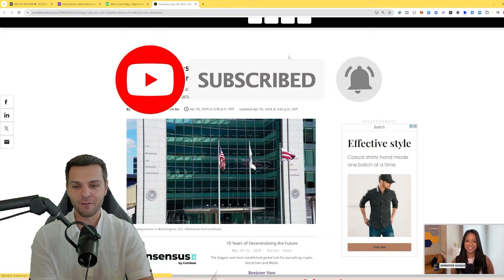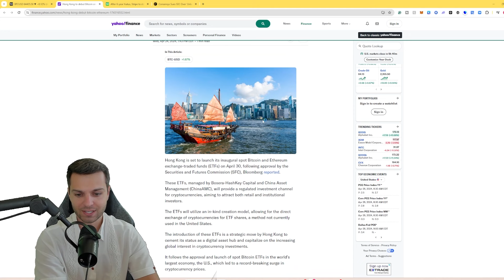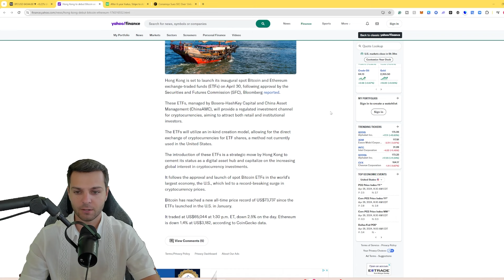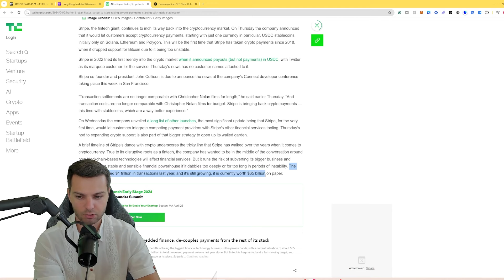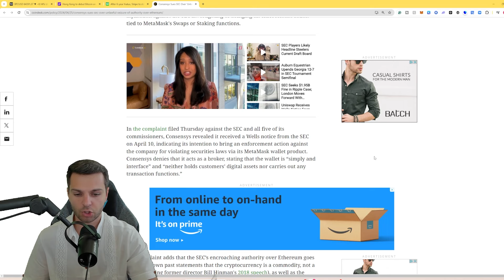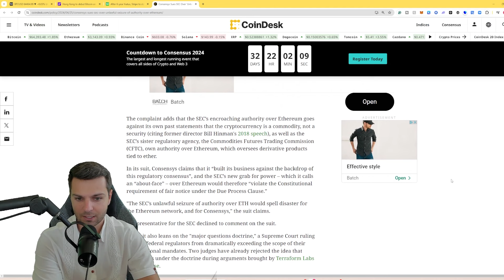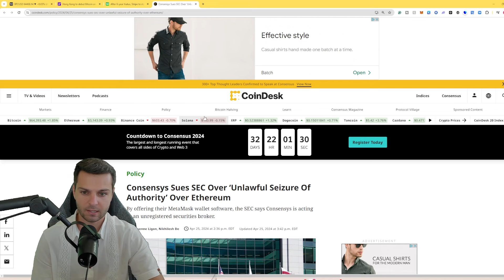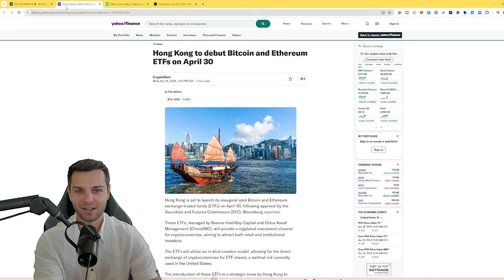Bitcoin's Post Halving Bull Run Is Closer Than You Think... 3 Things To Pay Attention To NOW!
In today's market update, we address the current state of the crypto market and walk through the top 3 things to pay attention to. Now that the Bitcoin halving is over the Hong Kong Bitcoin and Ethereum ETFs are starting trading at the end of April, Stripe is entering back into the crypto space, and Consensys is suing the SEC regarding Metamask.

Gift #1: Get Immediate Access To Our Entire Crypto Portfolio Today For Just $1!

Gift #2: Free copy of the best-selling crypto investing book to take advantage of the dip in the market...